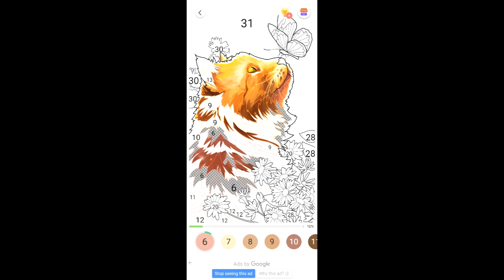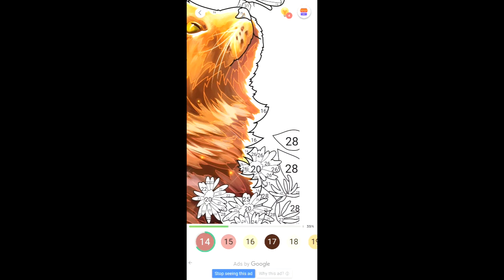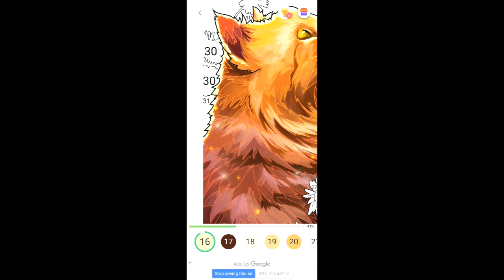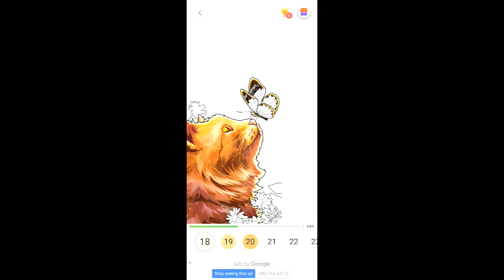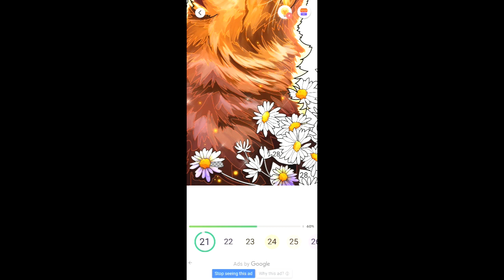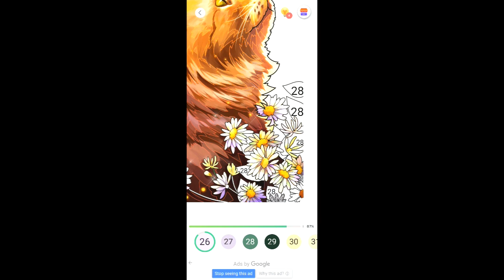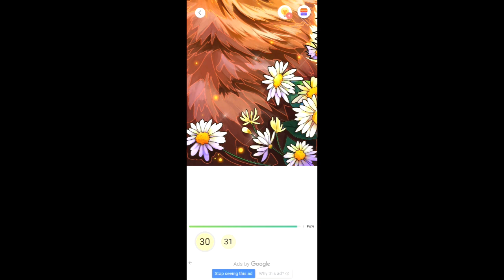Paint By Number - Free Coloring Book & Puzzle Game I ART PIECE #1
This art piece depicts the quote:
" The ideal of calm exists in a sitting cat." - Jules Renard

As an art lover, myself, I would say that Paint By Number App is a fun way to ease stress and good for relaxation while appreciating art! Suitable for kids and adults.